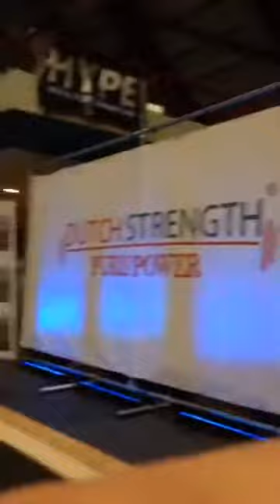Amsterdam Trophy 2016 Stoten Heren Licht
Hier is Teun Bruijnen ook in te zien :D

Sportquest Amsterdam "Strength by Intelligence"
Olympic Weightlifting, Strength and Conditioning and Sportmedical center